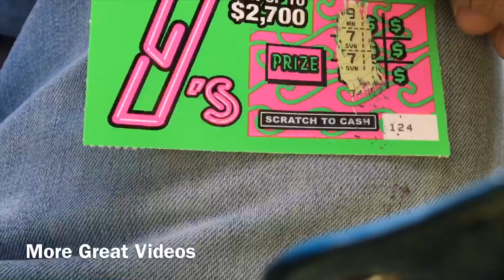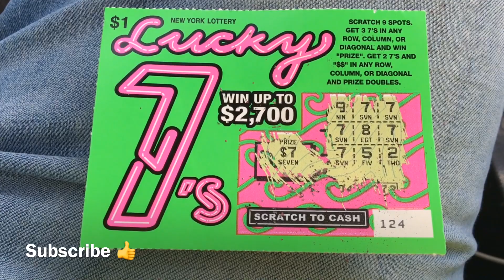Scratching Lucky 7 Scratch Off New York Lottery